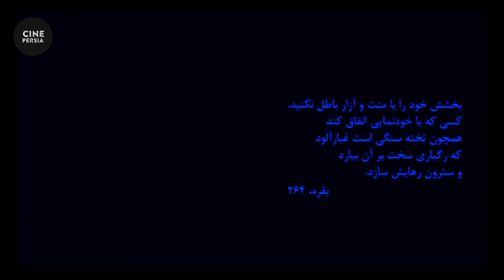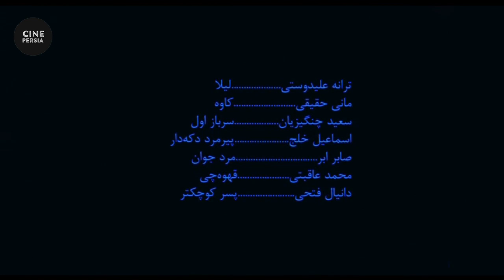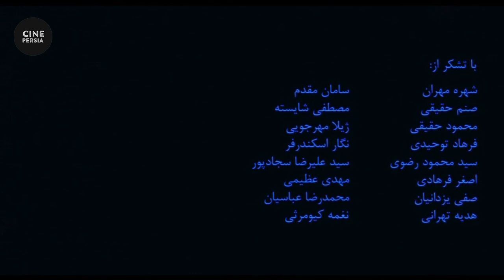🎬 Film Irani Paziraie Sadeh | فیلم ایرانی پذیرایی ساده | ترانه علیدوستی و مانی حقیقی 🎬